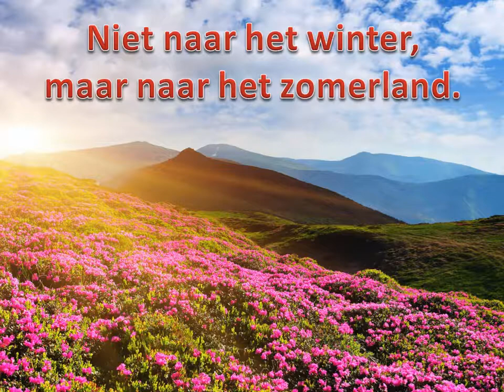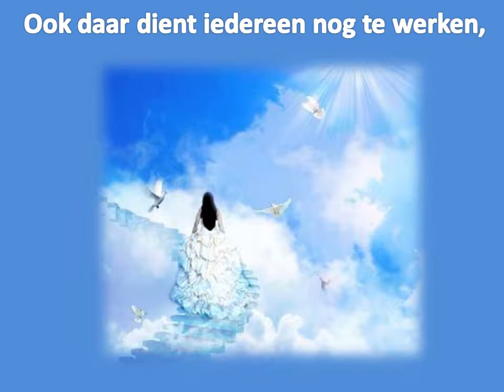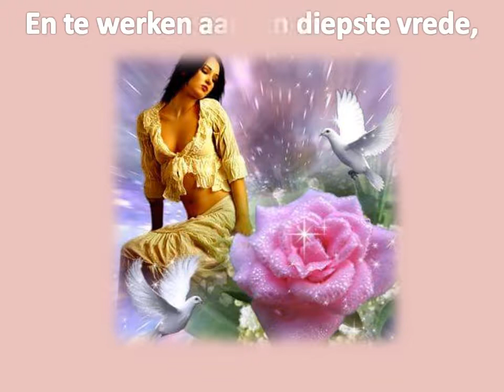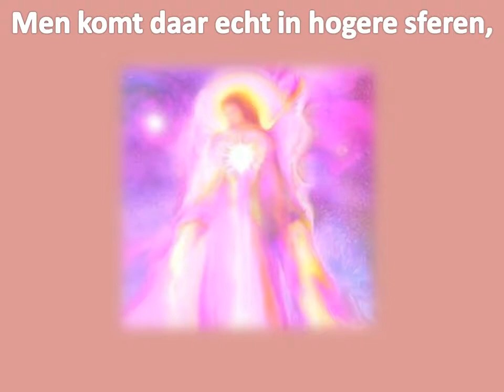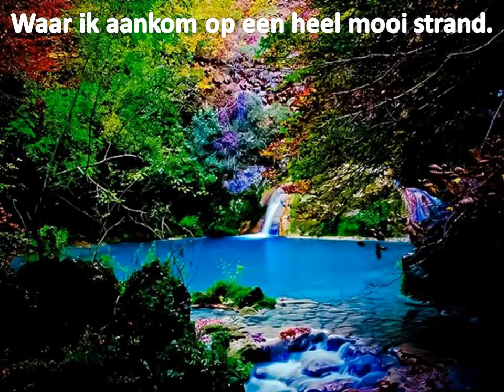DE OVERKANT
Eens zullen we allemaal daar aankomen.